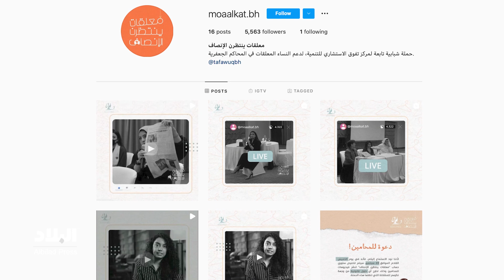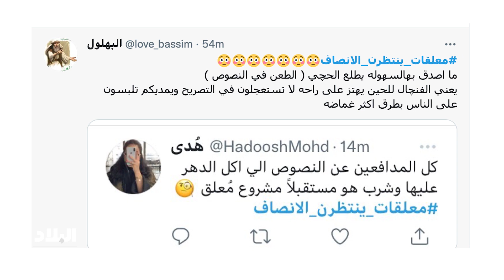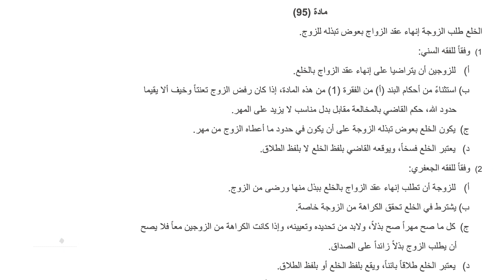فيديو "البلاد": معلقة: زوجي طردني.. ومحامي: نسبة المعلقات شبه معدومة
انطلقت حملة بعنوان "معلقاتٌ ينتظرن الإنصاف" عبر وسائل التواصل الاجتماعي، مطالبةً بإنصاف النساء في قضايا الطلاق بالمحاكم الجعفرية.
أسفرت الحملة عن ضجيج في وسائل التواصل الاجتماعي، حيث تباينت الآراء بين مؤيد ومعارض، فمنهم من طالب بتعديل نص المادة 95 من قانون أحكام الأسرة الذي يمنح الرجل حرية تحديد مبلغ البذل الذي تدفعه المرأة للخلع مما خلف مساومات بين الرجل والمرأة في حال رغبتها الخلع، وتعنت بعض الرجال وطلبهم مبالغ مالية تفوق قدرة النساء، وطرف آخر يرفض هذا الجدل معللا بأن الحكم الشرعي لا يخضع للنقاش أساسا، كونه يمس بأصل الدين والاعتماد على رأي المراجع المعتمدة.
يطرح فيديو "البلاد" مطالبات وأسئلة، وجهتها نساء يصفن أنفسهن بالمعلقات فلا هن متزوجات ولا هن مطلقات.
ومن بين الآراء ما ذكرته معلقة بأنها طردت من البيت وهددها زوجها، وعلق المحامي الشيخ عبدالشهيد خمدن بأنه اتضح له بأن نسبة المعلقات شبه معدومة.
واعتذرت شخصيات قضائية وقانونية عن الإدلاء بتصريحات عن هذا الموضوع، مبررة الاعتذار بعدم رغبتها الخوض إعلاميا في هذا الموضوع الذي يتعين تركه بتقدير الجهات المختصة.